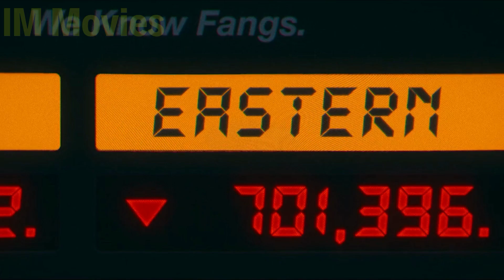Vampire Slayer Sells Fangs For a Living! Unaware He Killed the Daughter of the Vampire Queen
Today’s movie is about A hardworking dad out to provide for his daughter who uses a boring pool-cleaning job as a front for his real gig: hunting and killing vampires. But when he mistakenly kills a vampire related to the oldest vampire ever, the life of his family is now at stake. How will he be able to protect his family from this blood-sucking demon who has the mind to bury her fellow vampire under thick cement? Sit back and enjoy